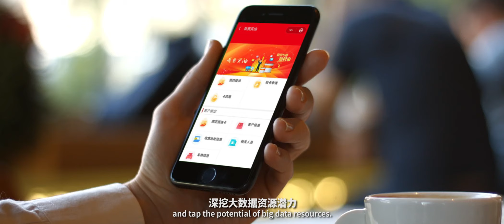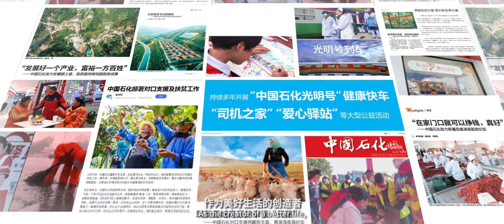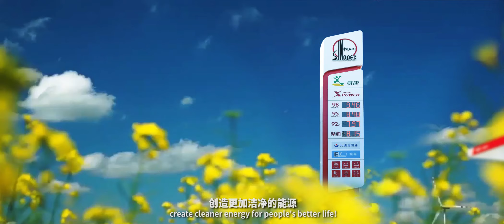2023中石化銷售公司企業形象宣傳片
2023中石化銷售公司企業形象宣傳片